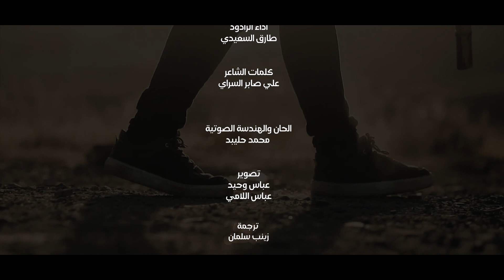حسين ما احلا (شعاع من نور) لطميات 2022 الرادود طارق السعيدي محرم 1444هـ